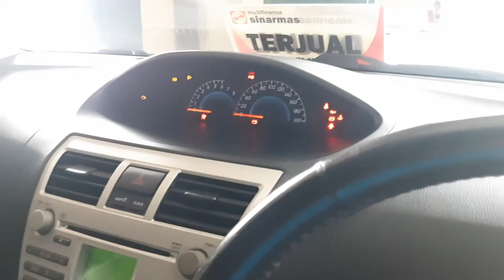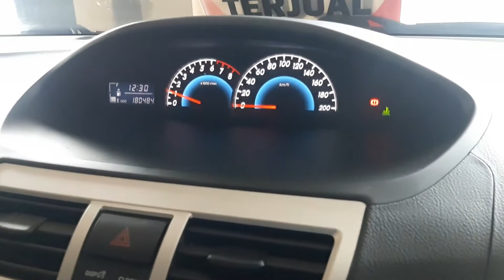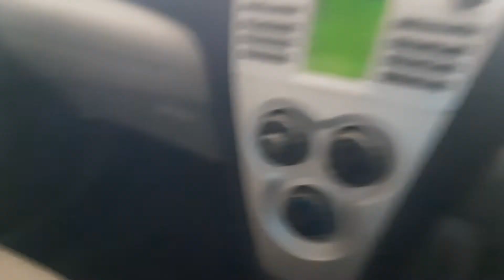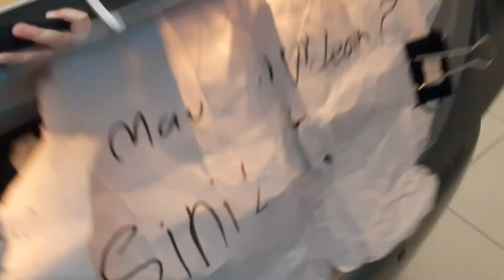Review Toyota Vios G m/t 2008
Buat para netizen2 yg manggil aku mbak plis panggil aku kak/dek 😿🙏 karena sy bukan cwek, mungkin suaraku y 🙊

-Mobil: toyota vios g 2008
-Merk: toyota
-Mesin 1nz fe
Cc: 1500cc
Silinder: 4 silinder
HP: 109hp
-Penggerak:  FWD
-bahan bakar: Bensin
-tipe: g
-jenis: small sedan
-Tahun: 2008
-transmisi: manual 5.spd
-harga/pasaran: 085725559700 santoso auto